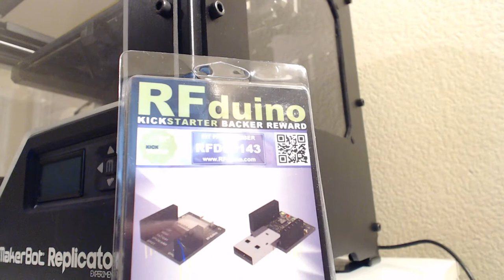RFDuino a Bluetooth Low Energy (BLE) Tiny Arduino!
Here is Lance Seidman' (@LanceSeidman on Twitter; kickstarter backer reward!